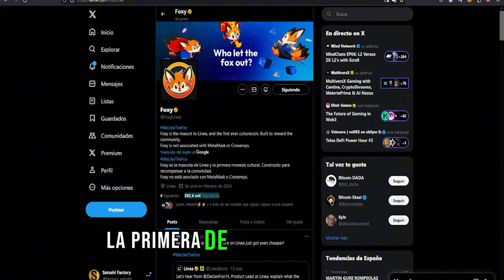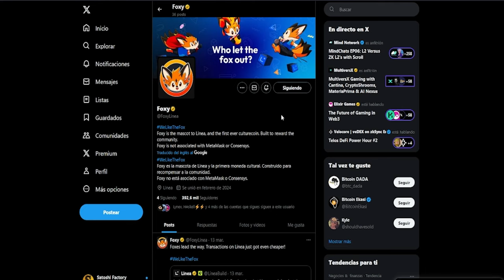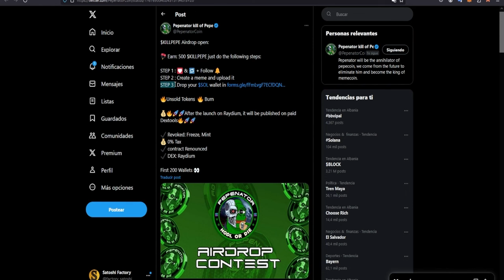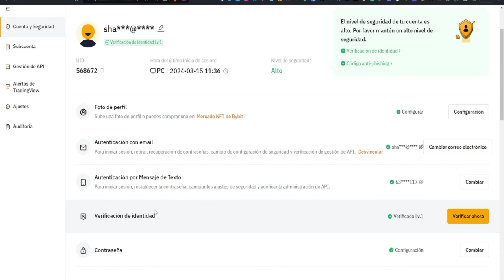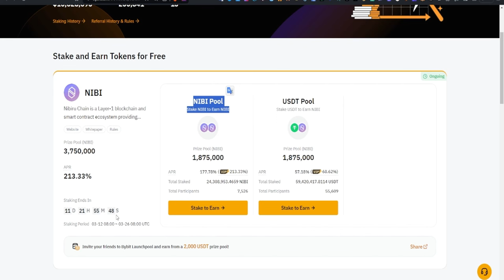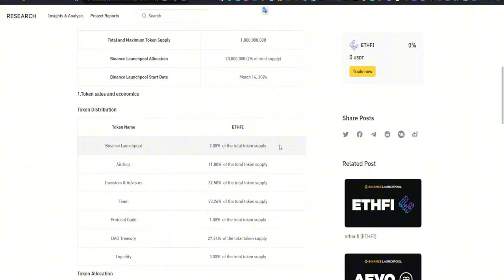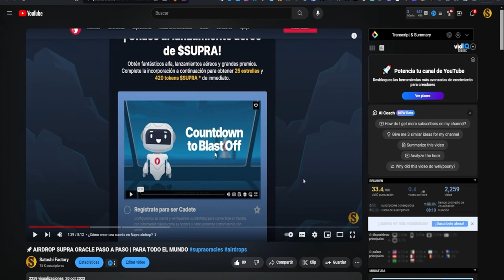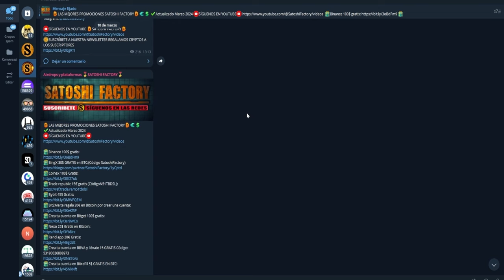🎁Criptomonedas Gratis Top Airdrops y promociones marzo | Dinero gratis marzo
Bitcoin ha superado nuevo máximo histórico alcanzando los 73k$, el mercado de las criptomonedas está muy interesante y está repleto de muy buenas oportunidades, en este vídeo te traemos un resumen de las mejores para que no te las pierdas.

🦊Video con todos los pasos para pasar la prueba de humanidad en Linea

🎁NUEVO AIRDROP DE LA MEMECOIN PEPENATOR
🪂 Gana: 500 $KILLPEPE con estos sencillos pasos y sin KYC :
2️⃣: Crea un meme y súbelo
3️⃣ Rellena el formulario con tu billetera de tu billetera $SOL, captura del meme y link del retwitt en

⬇️Te dejamos las marcas de tiempo para tu comodidad⬇️
00:00 Introducción Top Airdrops y plataformas Marzo 2024
01:07 Airdrop Linea Park 4º semana
03:13 Airdrop Memecoin Foxy de la blockchain de Linea
03:50 ¿Cómo calificar en el airdrop de Foxy?
04:34 Airdrop Pepenator confirmado y sin KYC
06:13 Gana más de 60$ retirables por crear una cuenta en Bybit
08:37 Launchpool NIBI en Bybit
11:23 Launchpool ETHFI en Binance
14:09 ¿Merece la pena ser holder de BNB?
15:14 Airdrop Oracle Supra
16:40 Crea tu cuenta en Bitget y llévate recompensas garantizadas
18:02 Final

🎁Promociones para ganar dinero y criptomonedas gratis:
🎁Más de 40$ GRATIS POR APRENDER DE CRIPTOMONEDAS CON COINBASE WALLET💸💸
🎁Gana el airdrop del dragón en Bybit + 35$ Gratis por crear una cuenta:

⚡️MINERÍA EN LA NUBE⚡️GANA HASTA 100$⚡️🎁 SORTEO HALVING DE 0.1BITCOIN
⚠️ ¡ALERTA HALVING! ⚠️ Se acerca el evento del año y no podemos estar más emocionados. 🔥Para celebrarlo StormGain sortea ✨0,1BTC✨

¿Cómo participar?

1. Regístrese para participar en la promoción haciendo clic en el botón "Participar":
2. Deposite 50 USDT* o más
3. Verifique su cuenta si aún no lo ha hecho.
4. ¡Reciba una Caja Misteriosa y un boleto para participar en el Sorteo de BTC!